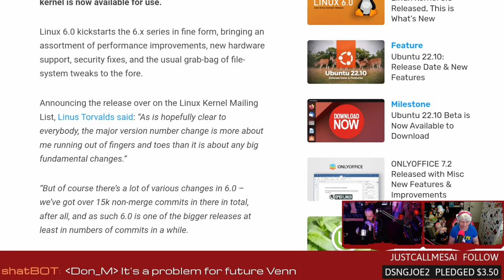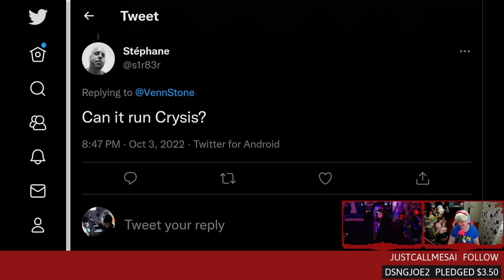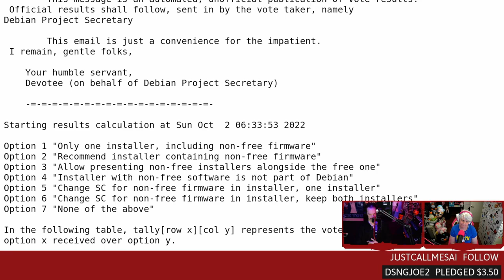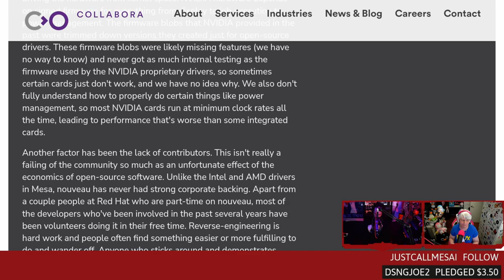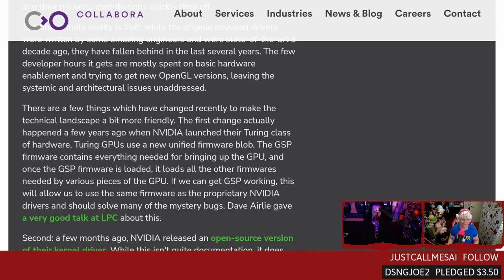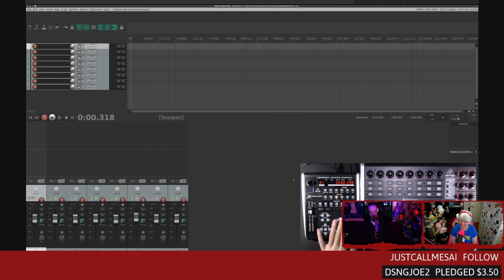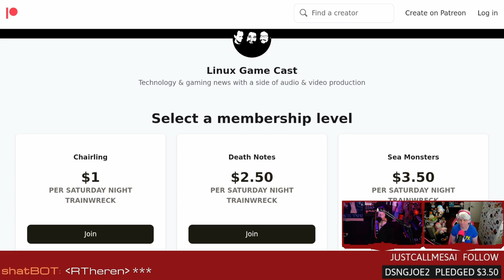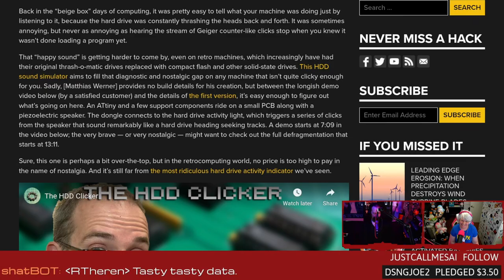Linux Kernel 6.0 and Open-Source Vulkan Drivers For NVIDIA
Linux Kernel 6.0 is here! Debian votes on non-free firmware, open-source Vulkan drivers for NVIDIA GPUs, and configuring USB MIDI devices on Linux.
SHOW BUSINESS
SUPPORT BUSINESS
SOCIAL BUSINESS
TIMESTAMPS BUSINESS
00:00 Intro
02:06 Intel ARC launch
07:42 Kernel 6.0
13:13 Can kernel 6.0 run CRYSIS
15:18 Debian votes for non-free firmware
19:28 Open-source Nvidia Vulkan driver NVK
25:46 USB MIDI on Linux
34:06 HDD Clicker for SSDs